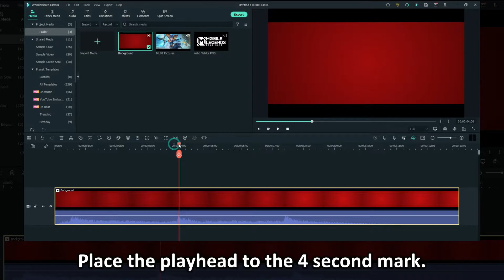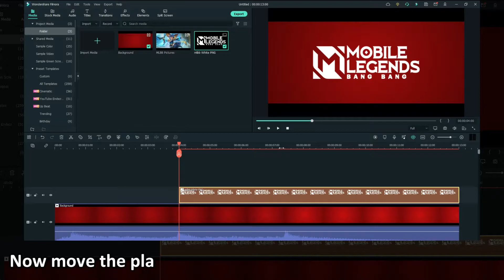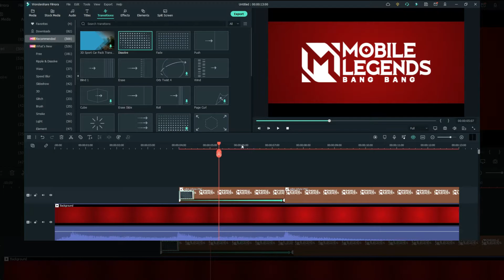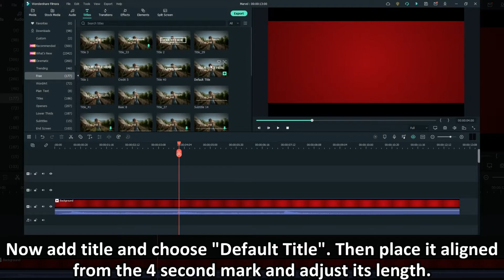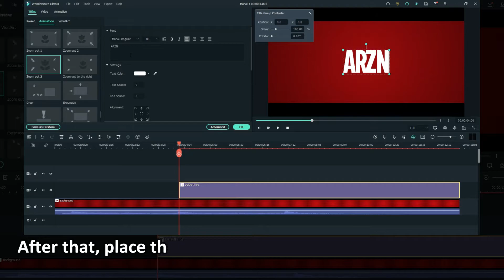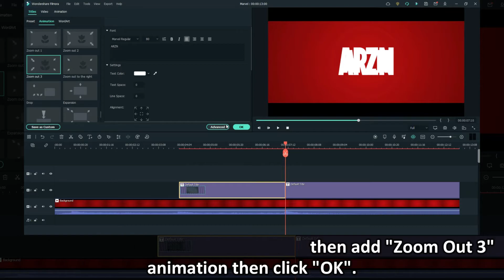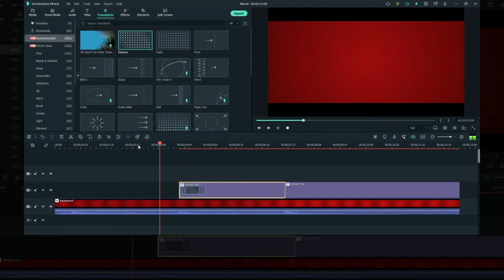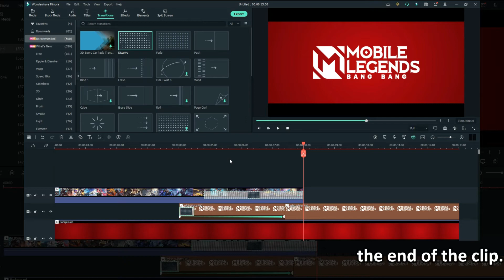MLBB X MARVEL Cinematic Intro TUTORIAL | FILMORA 11 | ARZN Gaming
Try this awesome editing software by Wondershare Filmora. And check out their new Audio Visualizer feature and Sync Video to Beat and create a montage as easy as one, two and three.

HOW TO CHANGE MLBB LOADING INTRO To Any Video | ARZN Gaming | MLBB

Recorder: Filmora 11 Recorder Feature
Application/ Software used: Filmora 11